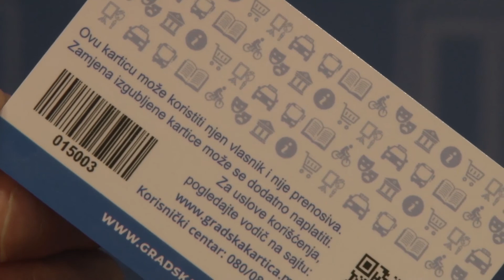Kadrovi Senior kartica